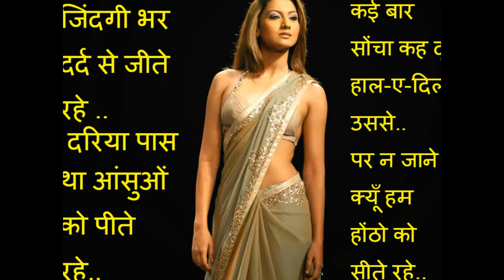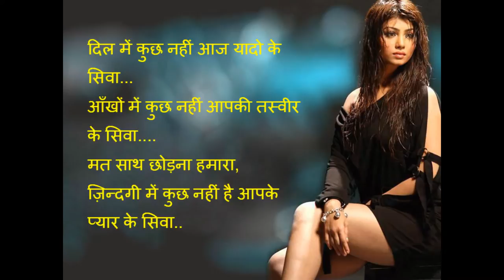New shayari images and photo